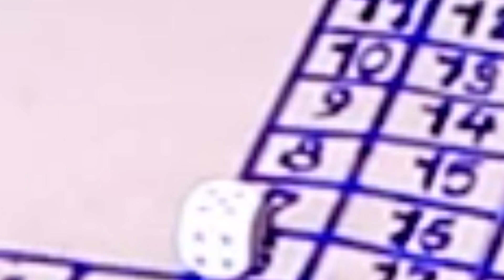SODAAWO ADAA QOSLI DONNE😂😂😂